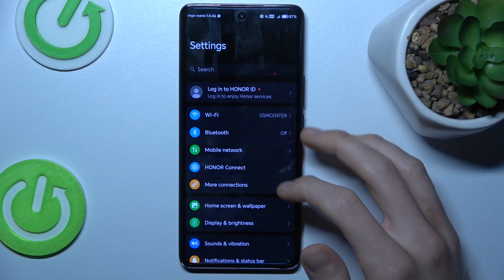How to Enable/Disable Find My Device on HONOR Magic 6 Lite?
When Honor Magic 6 Lite users complete the tutorial comprehensively, they will be able to enable or disable Find My Device on their smartphones in a comprehensive way. With Find My Device, you can locate your device if it has been lost or stolen, ensuring data security and retrieval. In this tutorial, you will learn how to access and manage the Find My Device settings on the HONOR Magic 6 Lite whether you wish to activate it for enhanced security or disable it for personal preferences. By adjusting the Find My Device setting based on their preferences and needs, users can effectively control the Find My Device feature.

What is the Find My Device feature, and why is it important on the HONOR Magic 6 Lite?
Where can I find the settings to enable or disable Find My Device on my NUBIA Red Magic 8S Pro?
Can I use Find My Device to locate my HONOR Magic 6 Lite if it's lost or stolen?
How does Find My Device work, and what information does it provide about the device's location?
Are there any prerequisites or requirements for enabling Find My Device on the HONOR Magic 6 Lite?